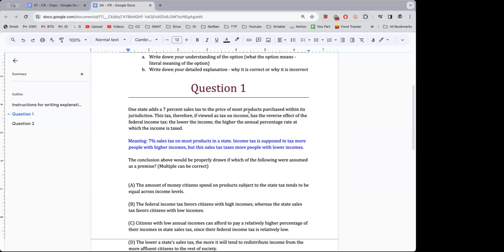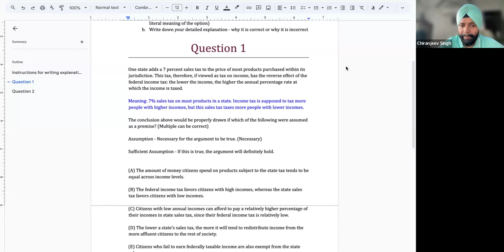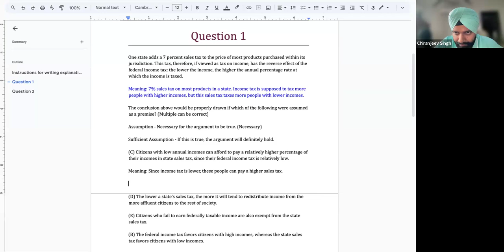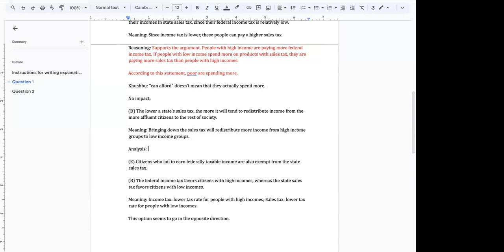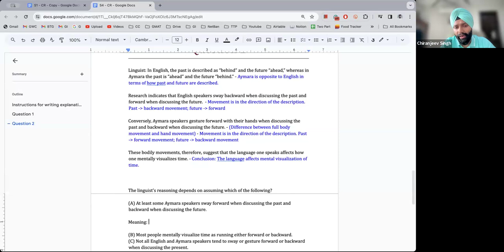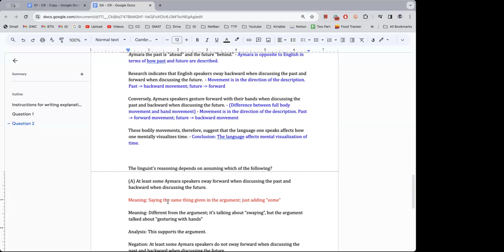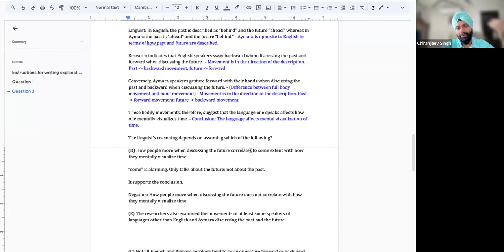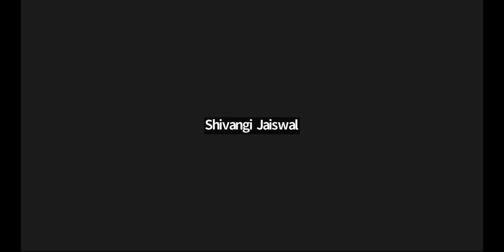Sufficient Assumption and Necessary Assumption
This video is the recording of the fourth session taken as part of a free 13-session program I conducted for people who had already taken multiple GMAT attempts without success before this program.

In this session, we cover two assumption questions: the first one is a sufficient assumption question (not common on the GMAT but has appeared 3-4 times), and the second one is a necessary assumption question (the common assumption kind - almost all assumption questions belong to this category).